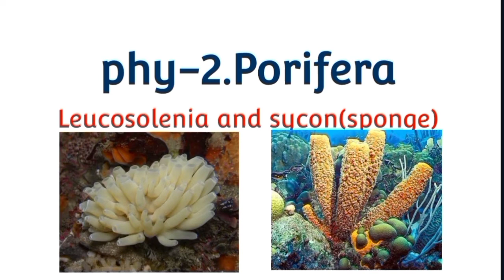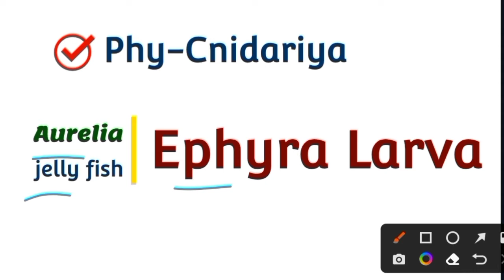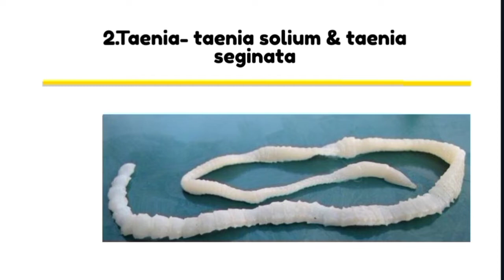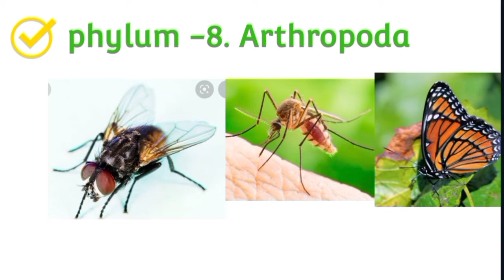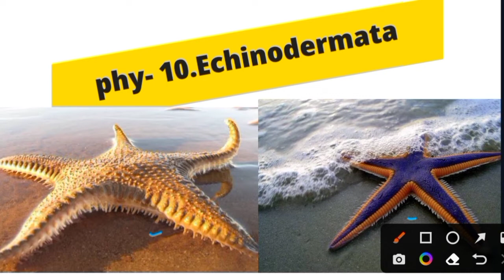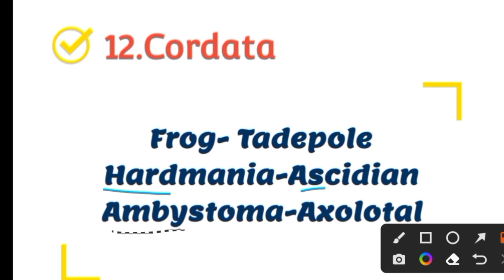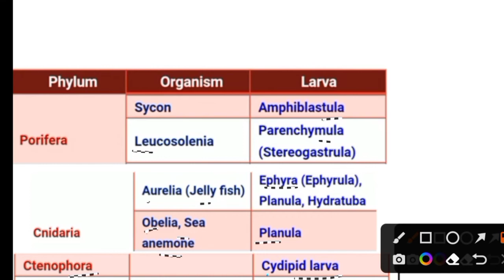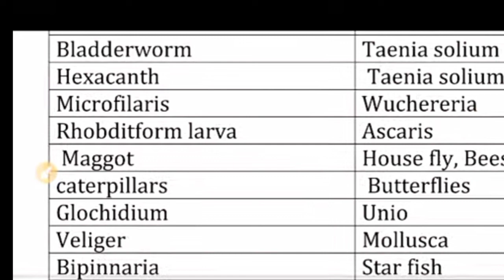larva trick //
Hello everyone ,,, आप सब जानते ही हैं कि tgt/ pgt की वैकेंसी आ चुकी हैं अब हमें लग्न से अपनी तैयारी शुरू कर देनी है,अभी तक जिन भाई -बहनो  की तैयारी बिल्कुल भी नहीं है अभी उनके पास भी समय है, हम आपके लिए tgt/pgt bio की tricky videos लाते हैं अगर आप भी हमारे साथ जुड़ना चाहते हैं आप हमारा चैनल सब्सक्राइब करके जुड़ सकते हैं,